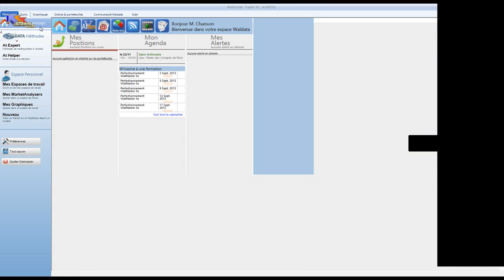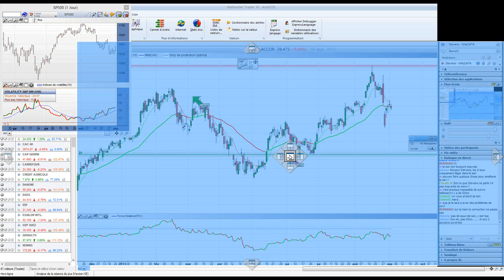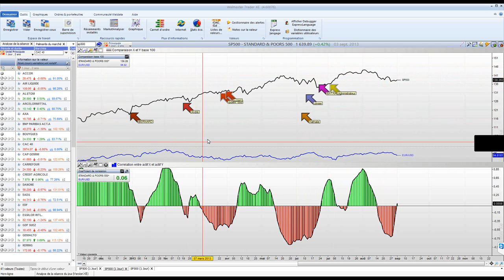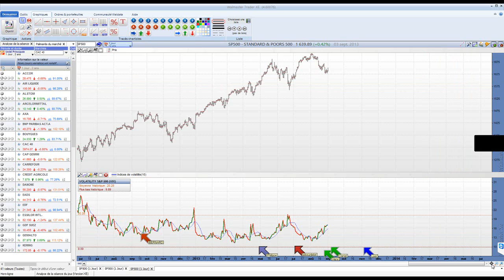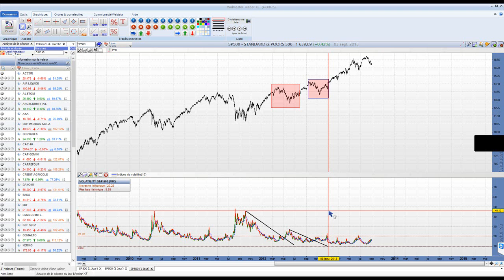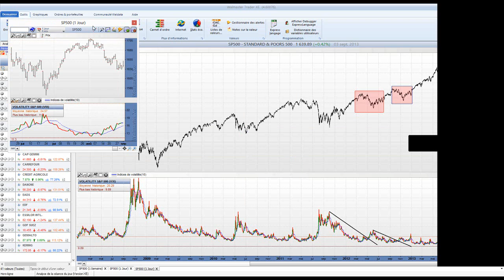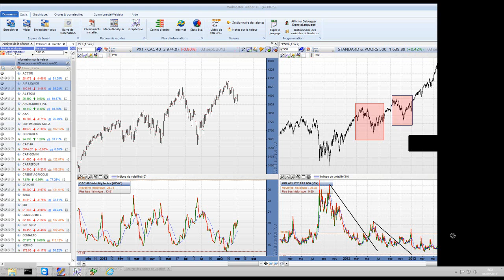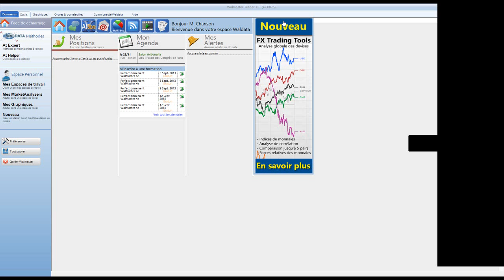VIX et VCAC: les indices de volatilité en Bourse. Rediffusion du webinaire du 05/09/2013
Relativement peu connus du grand public, mais surveillés comme le lait sur le feu par les professionnels, les indices de la volatilité (VIX, VCAC ... ) sont des outils permettant d'évaluer avec précision le risque de retournement du marché. Aujourd'hui lorsque l'ensemble des marchés actions ont atteint des niveaux élevés et qu'un risque de retournement apparait naturellement, il devient indispensable d'inclure dans votre analyse de la situation la lecture de ces indices. WalMaster Xe vous fournit tous les outils pour réaliser une analyse et une lecture efficace.